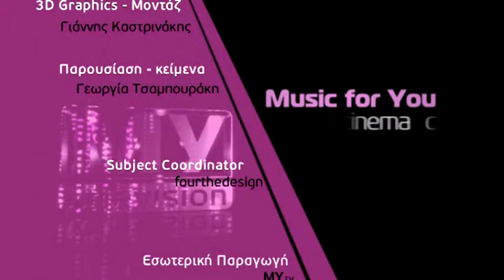My Cinema News [Prisoners]